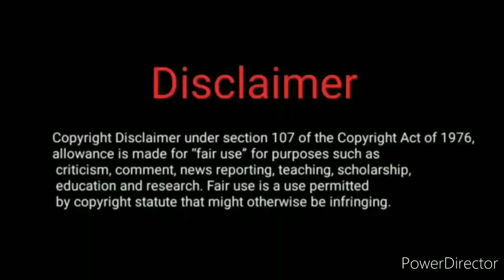Far cry 6 commercial but it's Moff Gideon's speech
I officially do NOT own any music